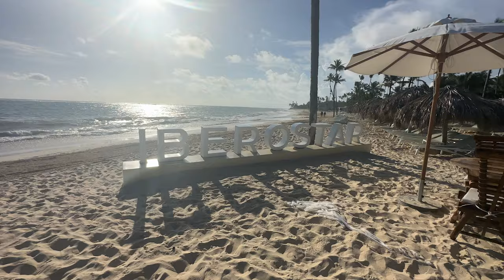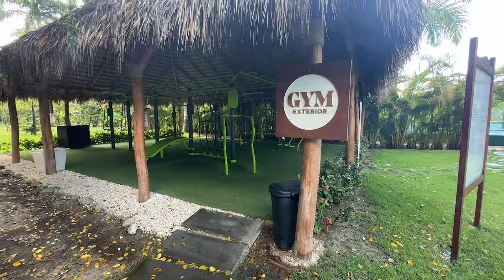Iberostar Grand (Joia) Bavaro Review Dominican Republic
Amazon Store Front

RV T-Shirts

If you need to send us anything you can send it to

Premier Pro